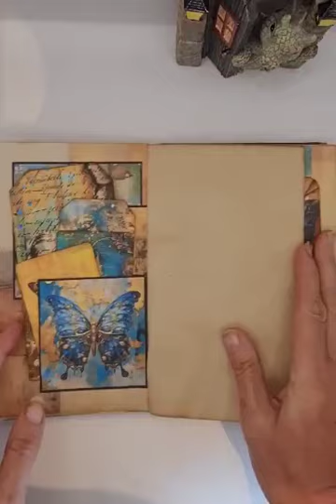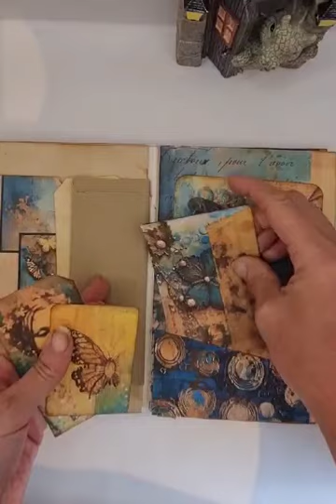My Favorite Things Fairies Faes and Butterflies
The moment i saw this gorgeous kit from The Trucking Scribe, It
was hook line and sinker for me, I knew I had to have it
 with its Fairies and Butterflies rambling playfully through the woods
who could resist, you can just picture the fun they would have,
darting through the fauna and around the trees, dancing with the
Butterflies. I also Love the teal and gold colour scheme giving a
serene forest and woods vibe.

All that said, I think you now know i kind of love this kit 😊
so what did i do with it ...

See the Full Journal on my Blog HERE